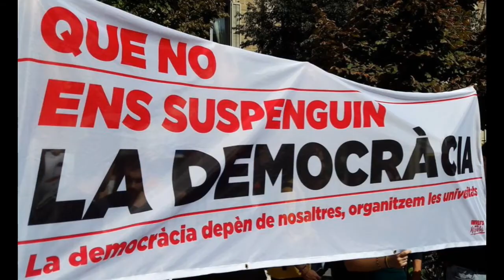Oriol Corral. Acte polític URV, "Que no ens suspenguin la democràcia".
"Universitats per la República".

Oriol Corral
ex- regidor SOM Gramanet

URV
Dimarts 26, a les 17:00 h